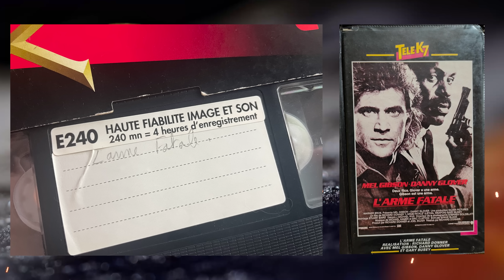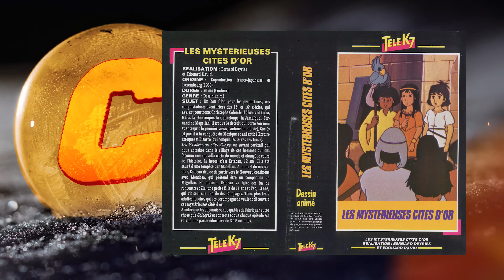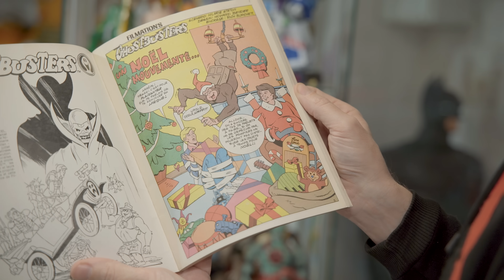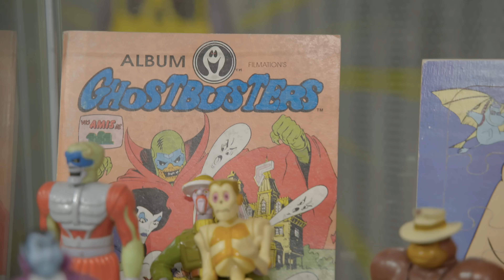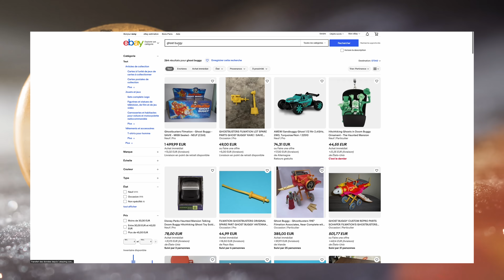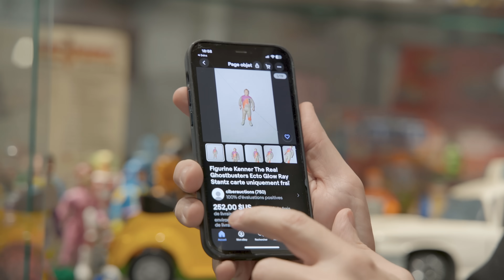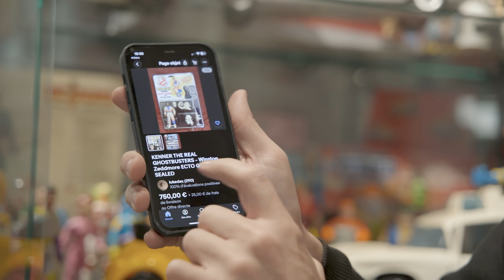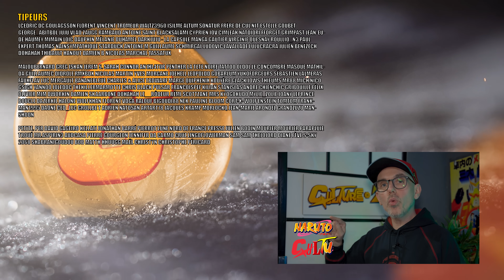GHOSTBUSTERS, les fantômes de l'enfance - Culture Z VLOG#19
MERCI A VOUS TOUS ! JANVIER 2024